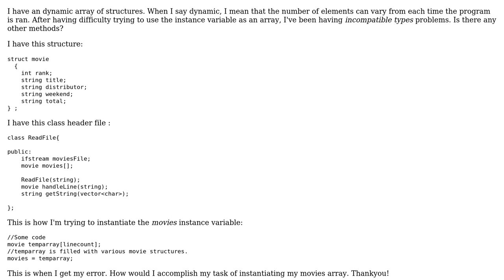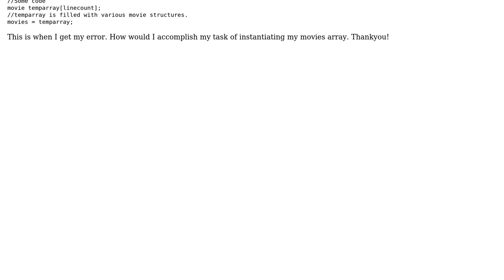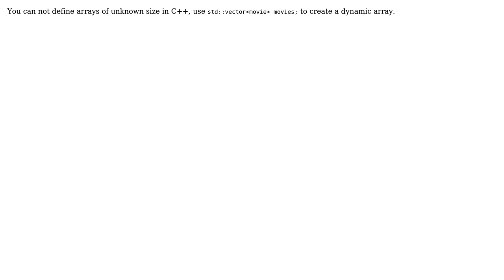C++ Instance variable/pointer to an array in the heap (2 Solutions!!)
C++ Instance variable/pointer to an array in the heap

With thanks & praise to God, and with thanks to the many people who have made this project possible! | Content (except music & images) licensed under CC BY-SA | Music | Images & others | With thanks to user Prasoon Saurav user Naveen user Justin and the Stack Exchange Network Trademarks are property of their respective owners. You are responsible for your own actions.